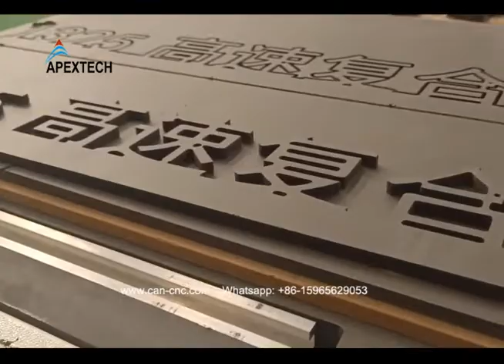Advertising CNC Cutting Machine Working on PVC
Mary Zhang